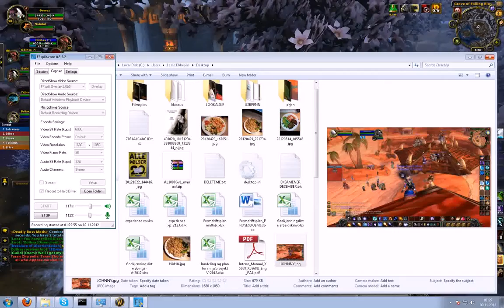Speedkill: Taran Zhu [Shado-pan Monastery] - 5m heroic dungeon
thanks for bouncing them mobs out of my traps